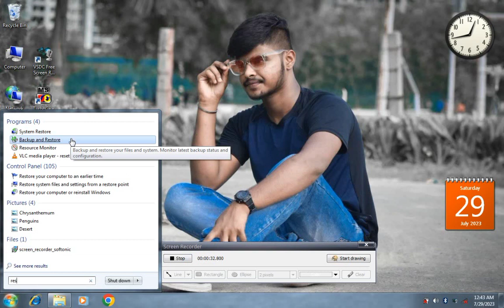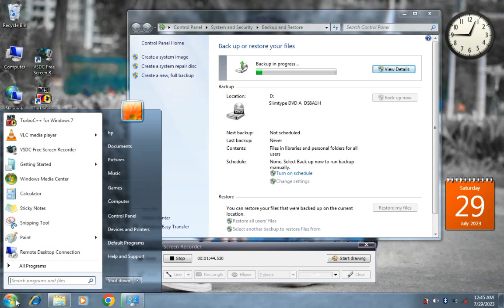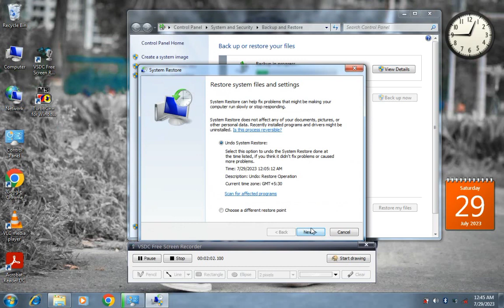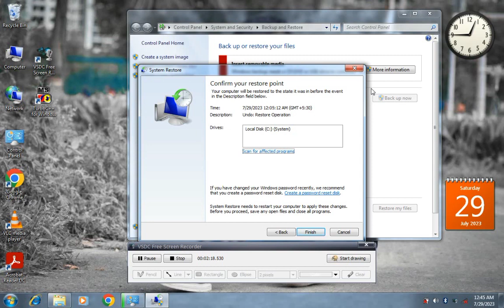laptop&desktop restore backup kaise kare/how to restore&backcup laptop and desktop